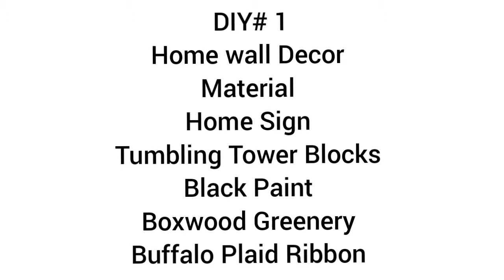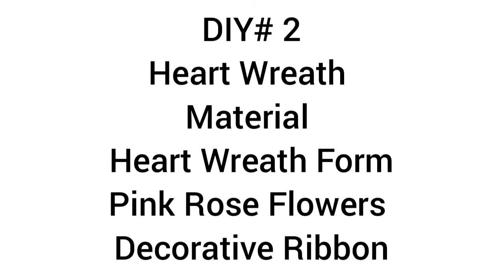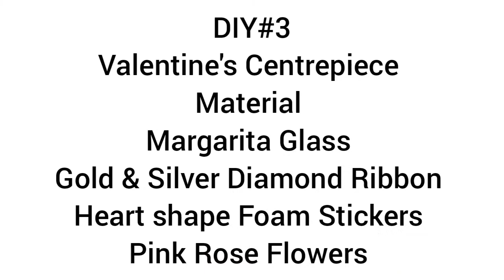Valentine's Day HOME Sign Heart Wreath Centrepiece Dollar Tree Crafts Heidi Sonboul DIY Challenge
Hello everyone welcome to Home DIY N More.
This video is a part of
 Valentine's DIY Challenge
Please visit her channel and the playlist to watch amazing DIY talents.

DIY# 1
Home wall Decor
Material
Home Sign
Tumbling Tower Blocks
Black Paint
Boxwood Greenery
Buffalo Plaid Ribbon

 DIY# 2
Heart  Wreath
Material
Heart Wreath Form
Pink Rose Flowers
Decorative Ribbon

DIY#3
Valentine's Centrepiece
Material
Margarita Glass
Gold & Silver Diamond Ribbon
Heart shape Foam Stickers
Pink Rose Flowers